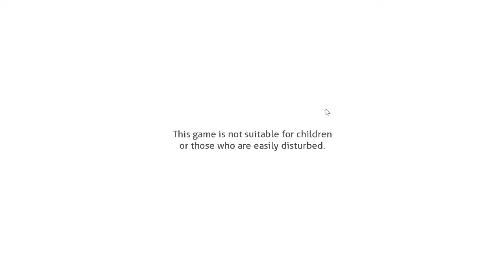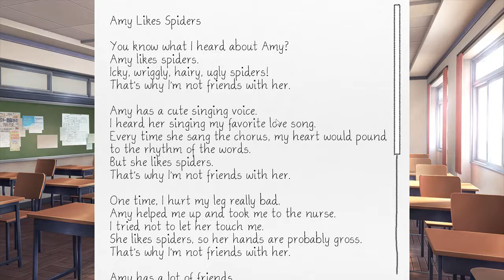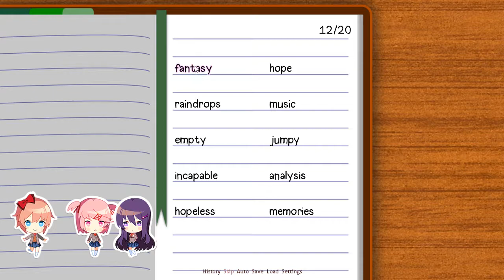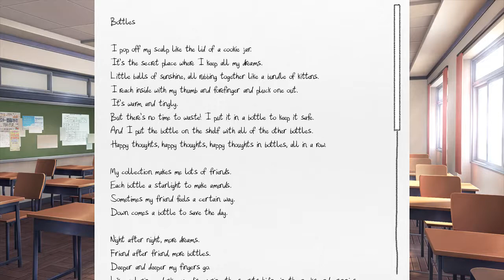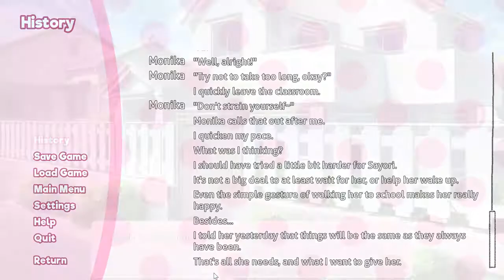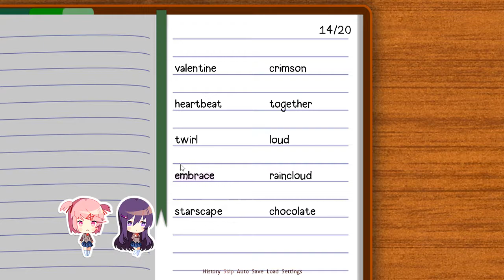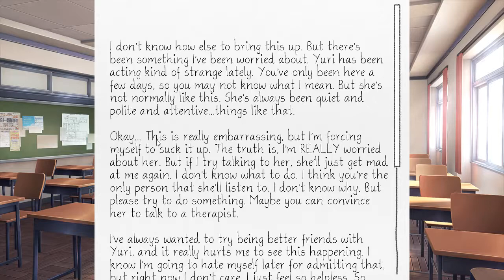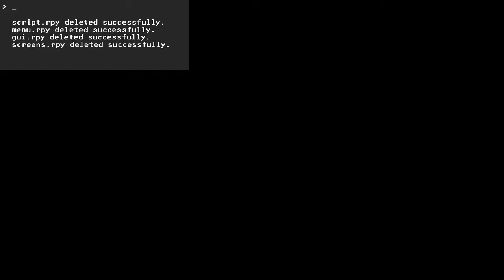Doki Doki Literature Club - Full Secret Clear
Doki Doki Literature Club is a psychological horror game made by jerks. It sets up a very nice visual novel dating simulator and then slowly takes apart the genre with a less than lovecraftian horror. However, the subject matter discussed is extremely serious and dark, and is presented in a mature way. After watching, you may find yourself thinking about what you just watched.
Hang in there with Yuri, Natsuki, Monika, and Sayori as we discuss how manga isn’t literature and subversion is the name of the game.